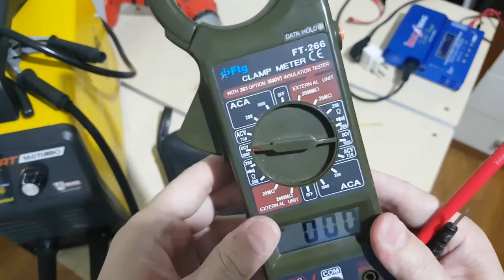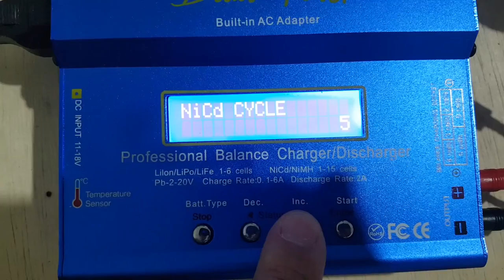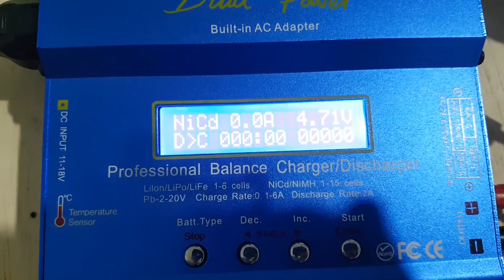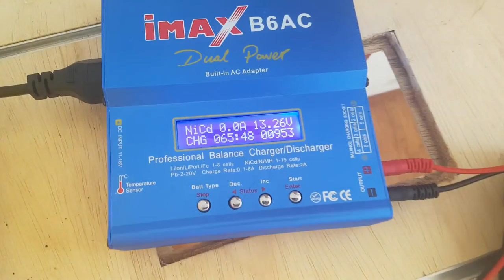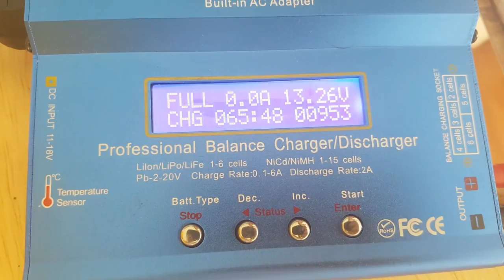Recuperando Baterias de NiCd (Níquel-Cádmio)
Documentei como fiz, pela segunda vez, a recuperação de uma bateria de NiCd de uma parafusadeira.

Resumo do processo:
- fazer curto na bateria para romper os cristais
- carregar a bateria
- usar a bateria (descarregar)
Normalmente é necessário repetir as etapas algumas vezes.

O Diego comentou aqui que conseguiu fazer usando duas fontes de computador em série. Uma fonte de computador tem várias saídas de CC: 3.3V, 5V e 12V, o ideal é pegar as saídas de 12V. Vejam neste link as pinagens:
Ligar a fonte do computador fora dele também pode não ser óbvio, mas é super simples. Vejam neste vídeo